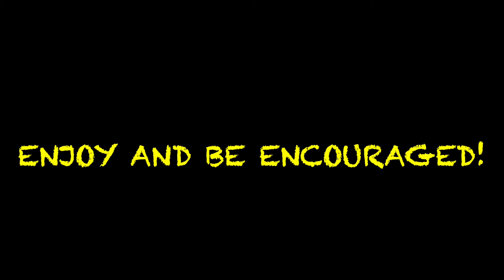"Bea"..Ready For Eternity!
"To the Jew First"!